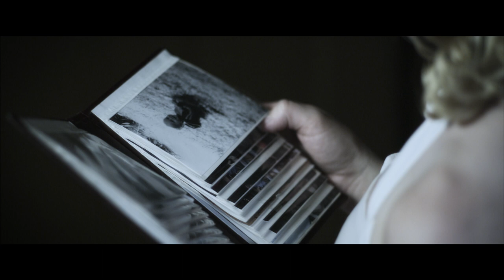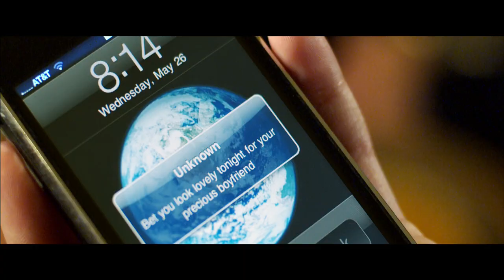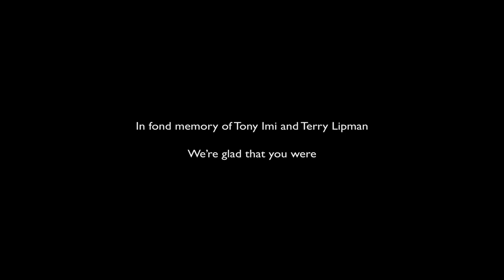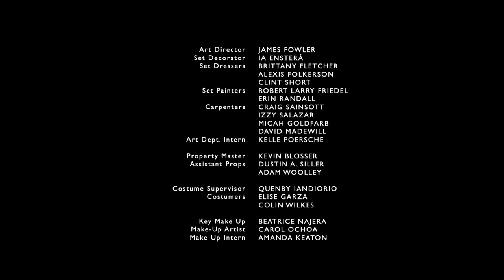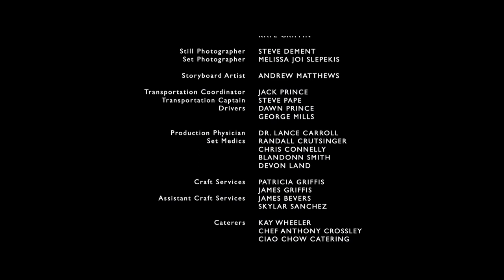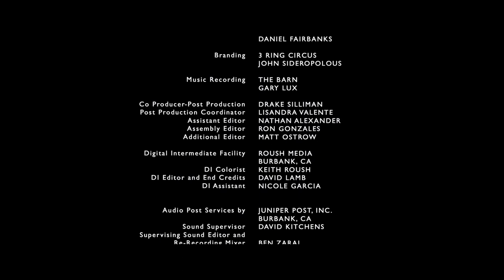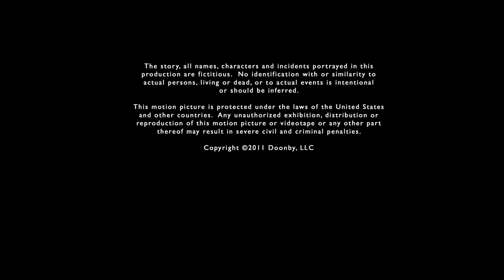Doonby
A handsome drifter, without a past, gets off an interstate bus in a small Texas town and finds work at Leroy's Country Blues Bar. and the mystery begins.